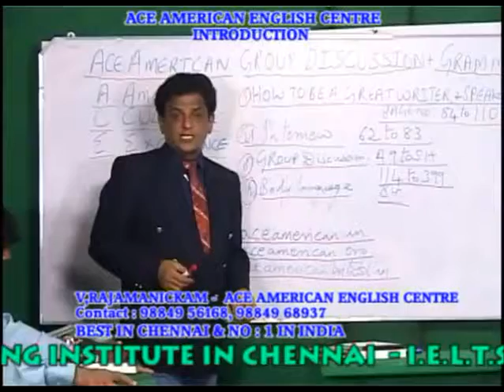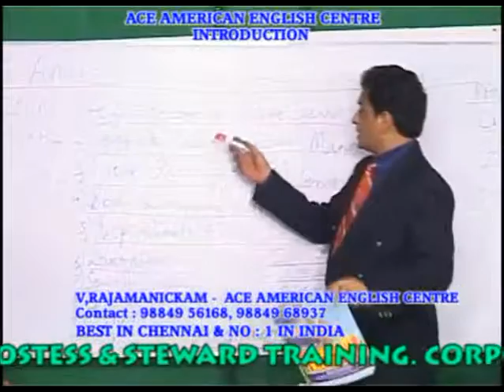BEST ENGLISH GRAMMAR TRAINING INSTITUTION IN CHENNAI PH 9840674165 clip7